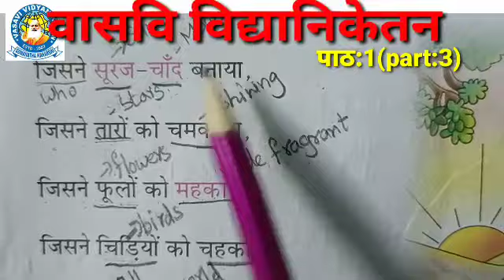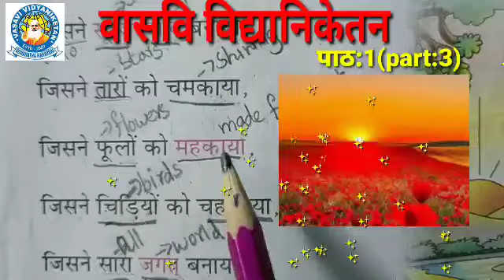Cl 4, Hindi Le1part 3 5 7 21 360p